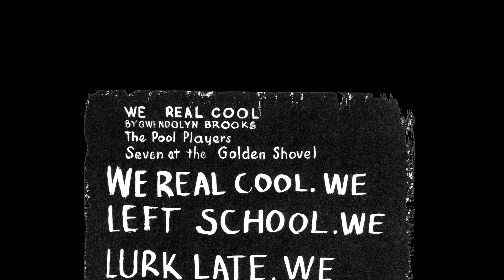Gwendolyn Brooks reads Pool Players Seven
This video accompanies a Gwendolyn Brooks visual display in the WVU Downtown Campus Library December 2021-March 2022.

Learn more about this at the Library of Congress blog:
Gwendolyn Brooks: “We Real Cool,” Two Ways
April 28, 2020 Anne Holmes, digital content manager in the LOC Poetry and Literature Center.

Brooks, G. (1966) We real cool / by Gwendolyn Brooks. Detroit, Michigan: Broadside Press. Detroit. [Pdf] Retrieved from the Library of Congress,

Educational use.

We Real Cool
BY GWENDOLYN BROOKS

               The Pool Players.
        Seven at the Golden Shovel.

            We real cool. We
            Left school. We

            Lurk late. We
            Strike straight. We

            Sing sin. We
            Thin gin. We

            Jazz June. We
            Die soon.

Gwendolyn Brooks, “We Real Cool” from Selected Poems. Educational use.